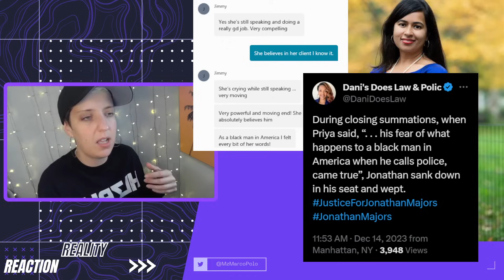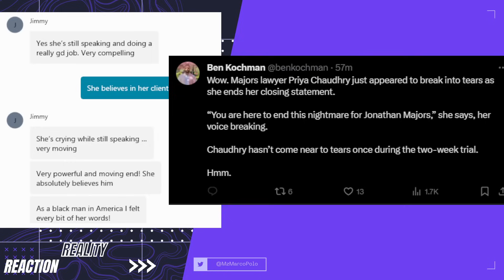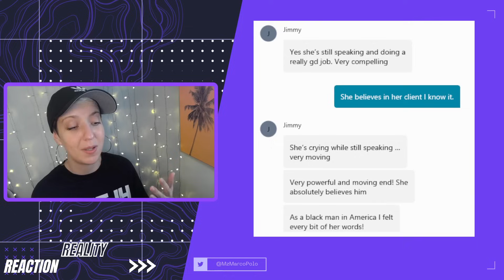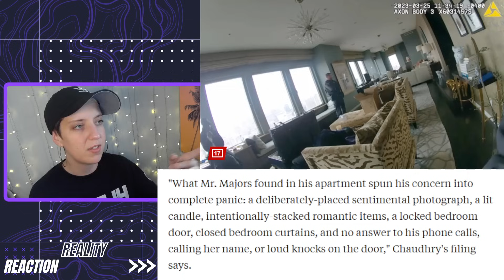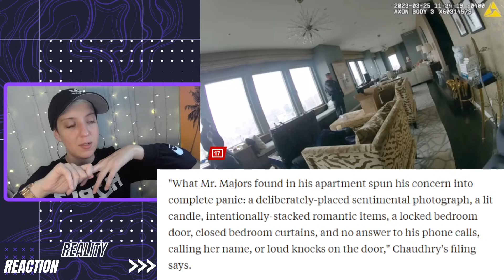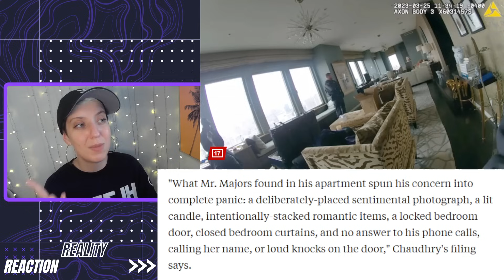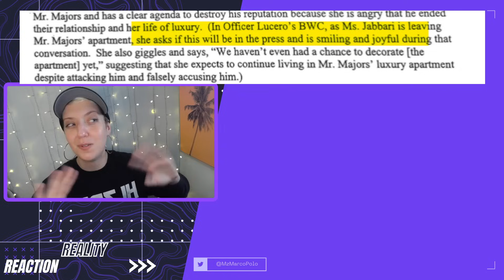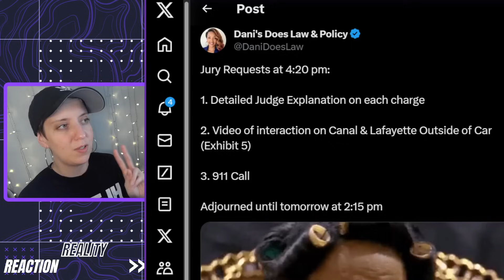Jonathan Majors Trial Day 12 Recap: Closing Arguments & Jury Questions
0:00 Trial Day 12 Intro
0:33 Priya Chaudhry Delivers Closing Arguments for Defense
4:36 ADA Kelli Galaway Delivers Closing Arguments for Prosecution
8:43 Thoughts and Analysis
21:40 Jury Deliberations: 3 Questions